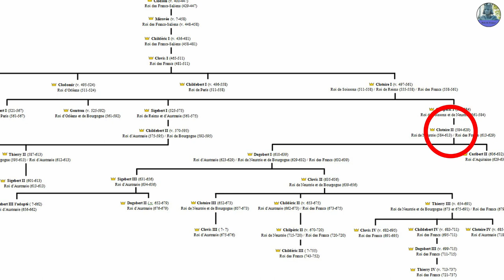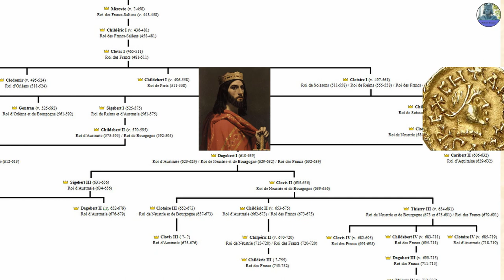Rois de France : Clotaire II (9-60)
- Histoire du royaume des francs sous Clotaire II qui reigna entre 584 et 629.

- Rectificatif : pardonnez-moi, il y a une petite faute sur la carte, j’ai oublié un « r » à ostrogoth.

Bibliogaphie :

- Chronologie des rois de France de Clovis à Louis-Philippe de Pierre Vallaud
- Le Petit Larousse des Rois de France, éditions Larousse
- Les rois de France De Henri Leblanc-Ginet, éditions Moréna
- Les mérovingiens de Jean Heuclin, éditions ellipses
- Le Moyen-âge en occident de Michel Balard, Jean-Philippe Genet, et Michel Rouche
- Le grand Larousse de l'Histoire de France, éditions Larousse

Série sur les rois de France :

1- Clodion le Chevelu (400-447)
2- Mérovée (447-458)
3- Childéric I (458-481)
4- Clovis I (481-511)
5- de Clodomir à Clotaire I partie 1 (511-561)
6- De Clodomir à Clotaire I partie 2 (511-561)
7- De Clotaire I à Clotaire 2 partie 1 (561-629)
8- De Clotaire I à Clotaire 2 partie 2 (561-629)
9- Clotaire II (584-629)
10- Dagobert I (629-639)
11- Sigebert III et Childebert III l’Adopté (639-662)
12- Clovis II, Clotaire III et Childéric II (639-675)
13- Clovis III, Dagobert II et Thierry III (675-691)
14- Clovis IV, Childebert IV, Dagobert III, Chilpéric II et Clotaire IV (691-719)
15- Thierry IV et Childéric III (719-755)
16- Pépin le Bref (755-768)
17- Carloman (768-771)
18- Charlemagne (768-814)
19- Louis I le Pieux (814-840)
20- Lothaire I, Charles, Lothaire II et Louis II (840-875)
21- Charles II le chauve (840-877)
22- Louis II, Louis III et Carloman II (877-884)
23- Charles III le Gros (877-888)
24- Eudes de France (888-898)
25- Charles III et Robert I (898-923)
26- Raoul et Louis IV (923-954)
27- Lothaire et Louis V (954-987)
28- Hugues Capet (987-996)
29- Robert II le Pieux (996-1031)
30- Henri I et Philippe I (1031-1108)
31- Louis VI le Gros (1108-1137)
32- Louis VII le Jeune (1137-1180)
33- Philippe II Auguste (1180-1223)
34- Louis VIII le Lion (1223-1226)
35- Louis IX Saint Louis (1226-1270)
36- Philippe III le Hardi (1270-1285)
37- Philippe IV le Bel (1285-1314)
38- Louis X, Jean I, Philippe V et Charles IV (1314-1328)
39- Philippe VI de Valois (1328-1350)
40- Jean II le Bon (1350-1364)
41- Charles V le Sage (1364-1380)
42- Charles VI le Fou (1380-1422)
43- Charles VII le Victorieux (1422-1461)
44- Jeanne d’Arc
45- Louis XI l’Universelle Aragne (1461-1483)
46- Charles VII l’Affable (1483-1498)
47- Louis XII le Père du Peuple (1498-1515)
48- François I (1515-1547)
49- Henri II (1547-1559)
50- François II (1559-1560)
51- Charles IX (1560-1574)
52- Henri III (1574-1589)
53- Henri IV le Vert Galant (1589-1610)
54- Louis XIII le Juste (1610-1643)
55- Louis XIV le Grand (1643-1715)
56- Louis XV le Mal Aimé (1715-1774)
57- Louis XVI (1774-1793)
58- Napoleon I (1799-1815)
59- Louis XVIII, Charles X et Louis Philippe I (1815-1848)
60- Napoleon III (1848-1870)